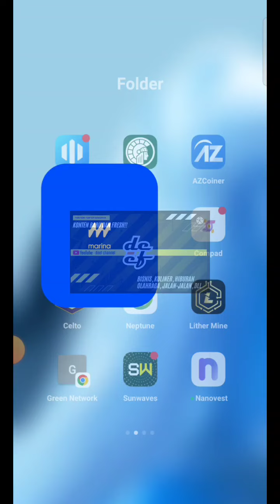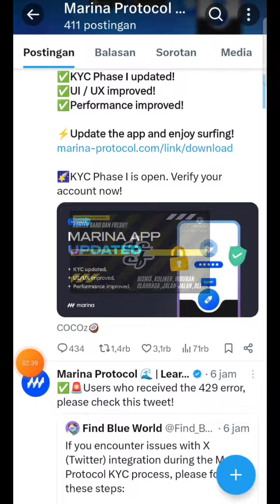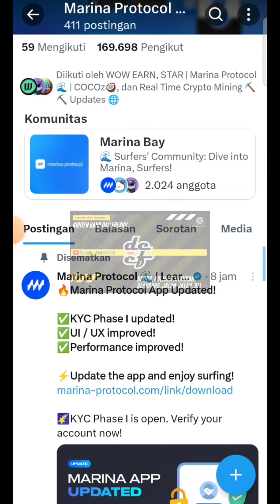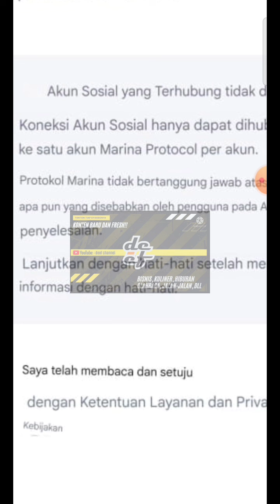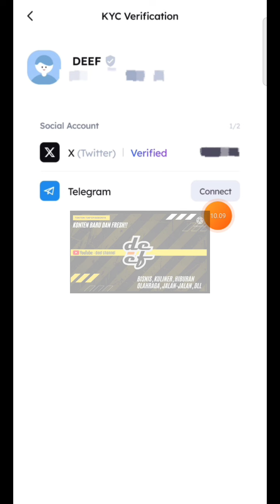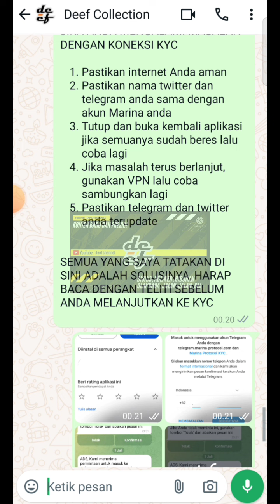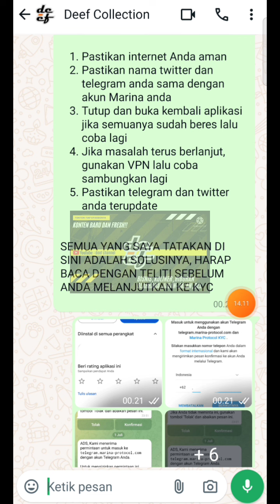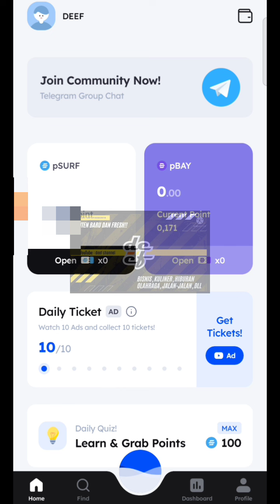PROSES KYC PHASE 1 || MARINA PROTOCOL❗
🌱MARINA PROTOCOL 💫

⛏️MINING $SURF NETWORK 🔥

👉 Login via google
🤝 Masukan kode : DEEF

Gaskeuunnn Bosskuu... 💪🔥